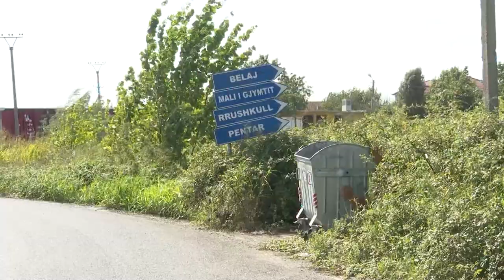Stina e reshjeve, zona e Nënshkodrës e rrezikuar nga përmbytjet | RTSH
Gazetar: L. Kadija